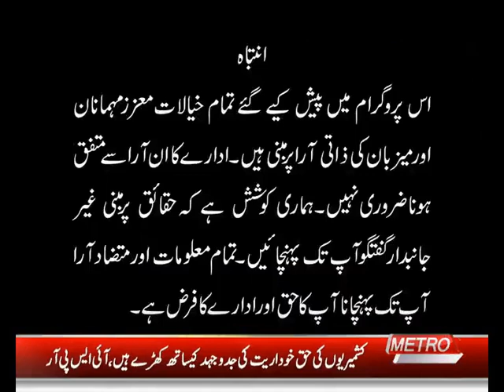Khabar ki Khabar By Dr Buland Iqbal | Metro1 News | 25 May 2022